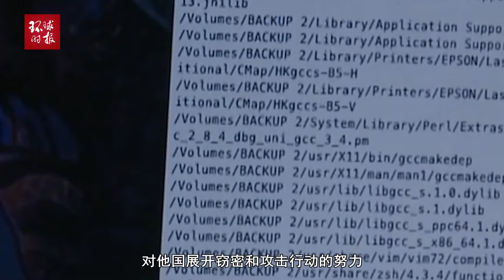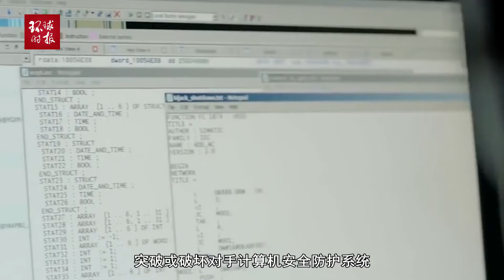自身一堆烂账，“五眼联盟”却在编造证据，炮制针对中国新谣言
自身一堆烂账，“五眼联盟”却在编造证据，炮制针对中国新谣言The "five eye alliance" is fabricating evidence and concocting new rumors against China